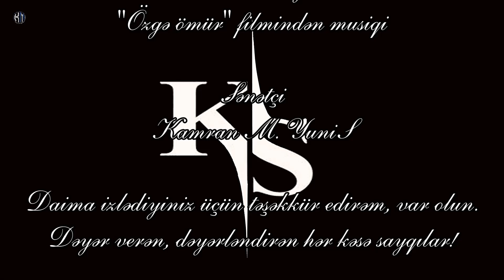Ramiz Rövşən - Əllərim üstündə gəzdirrəm səni - Kamran M. YuniS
Ramiz Rövşən - Əllərim üstündə gəzdirrəm səni
Bəstəkar - Emin Sabitoğlu - "Özgə ömür" filmindən musiqi

Əllərim üstündə gəzdirrəm səni,
Sənə yer verərəm gözlərim üstə,
Əllərim, gözlərim yorulsa əgər,
Bir az oturarsan dizlərim üstə.

Bir az əllərindən öpərəm sənin,
Bir az gözlərindən, kirpiklərindən,
Bir az tellərindən öpərəm sənin,
Bir az da, olmayan hörüklərindən.

Dəyər nəfəsimə o gül nəfəsin,
Udaram ətrini, qoxunu da mən.
Hər an keşik çəkər gözünə gözüm,
Görərəm sən görən yuxunu da mən.

...Amma yenə qaçar gözümdən nəsə,
Qalaram gözümü mən döyə-döyə.
Gördüyün o yuxu mən görəndisə,
Niyə ağlayırdın yuxuda? Niyə?!..